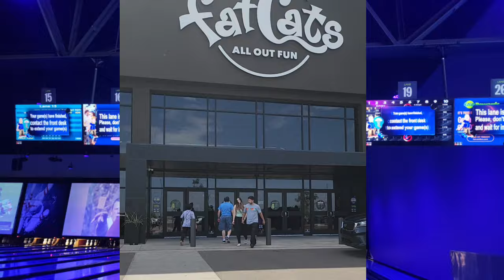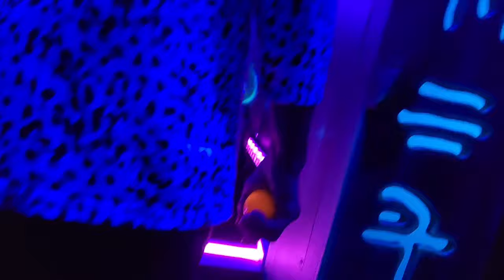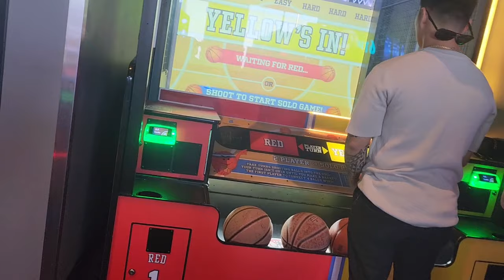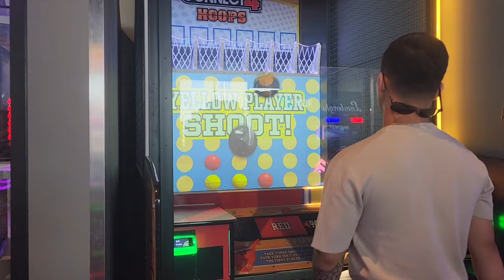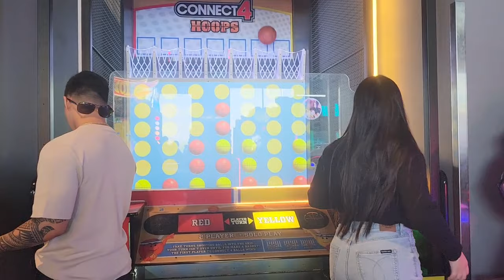FAMILY BONDING Part 1#family video #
FINALLY MY FAMILY IS COMPLETE. BONDING TIME at Fat Cats family video #